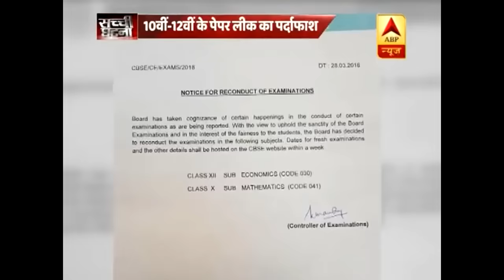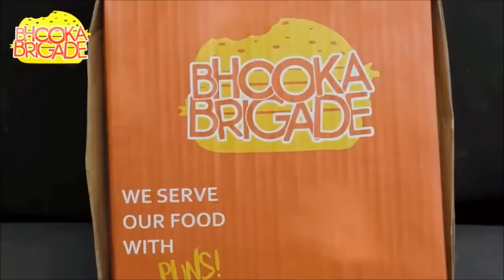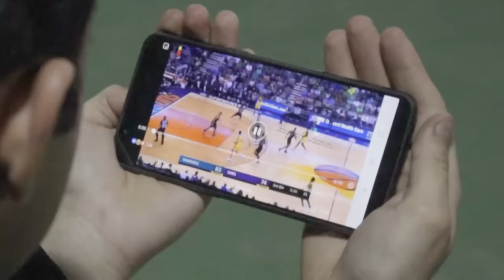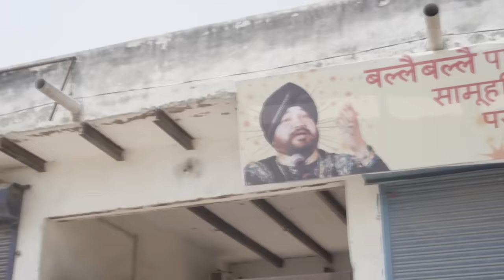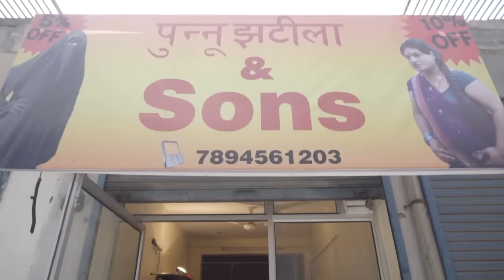ADS KA BADSHAAH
ˍˍˍˍˍˍˍˍˍˍˍˍˍˍˍˍˍˍˍˍˍˍˍˍˍˍˍˍˍˍˍˍˍˍˍˍˍˍˍˍˍˍˍˍˍˍˍˍˍˍˍˍˍˍˍˍˍˍˍˍˍˍˍˍˍˍˍˍˍˍˍˍˍˍˍˍˍˍˍˍˍˍˍˍˍˍˍˍˍˍˍˍˍˍˍˍ

GAME►

SOURCE►

ˍˍˍˍˍˍˍˍˍˍˍˍˍˍˍˍˍˍˍˍˍˍˍˍˍˍˍˍˍˍˍˍˍˍˍˍˍˍˍˍˍˍˍˍˍˍˍˍˍˍˍˍˍˍˍˍˍˍˍˍˍˍˍˍˍˍˍˍˍˍˍˍˍˍˍˍˍˍˍˍˍˍˍˍˍˍˍˍˍˍˍˍˍˍˍˍˍ